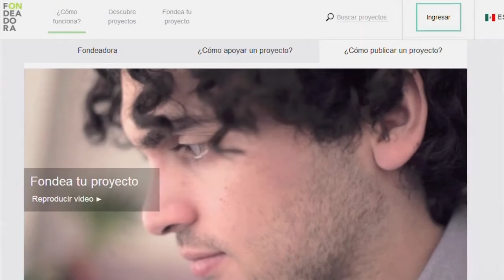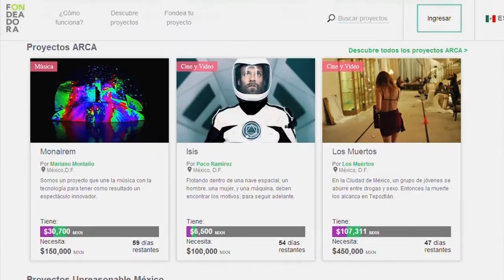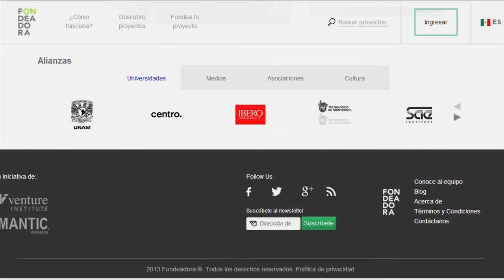Fondeadora, la nueva forma de hacer crowdfunding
Fondeadora es la primera plataforma de crowdfunding que ayuda mediante aportaciones económicas a los proyectos creativos e innovadores que los usuarios decidan donar.